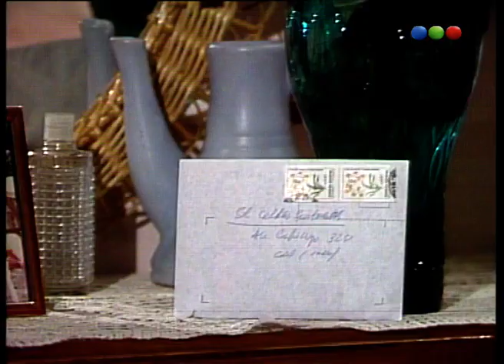“Desencuentros”(Capítulo 30) – Amores 92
Gaita (Evaristo), un español radicado en argentina, visita a Alcira, una vieja amiga con la que tiene una cita semanal los domingos. Su relación va más allá del pago que él le hace semanalmente. Tienen un vínculo muy fuerte, pero secreto. No obstante, la mujer, con mucho sufrimiento, le pone fin y le cuenta a su amado que debe internarse para una cirugía. Al parecer, la mujer está enferma.
Mientras tanto, la esposa de Evaristo tiene su propio viaje al pasado. El hijo de un gran amor que ella tuvo de jovencita la visita luego de haber encontrado cartas enviadas entre ella y su padre.